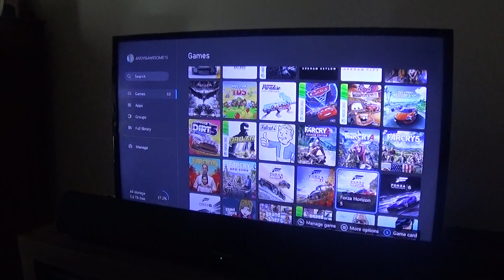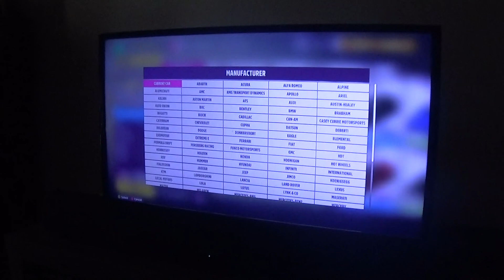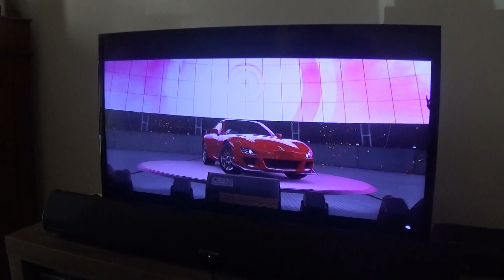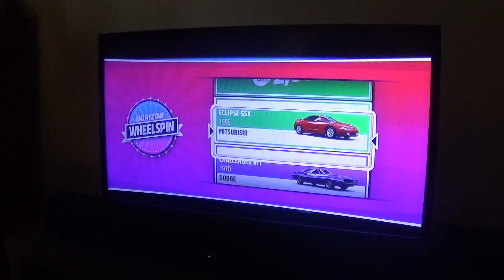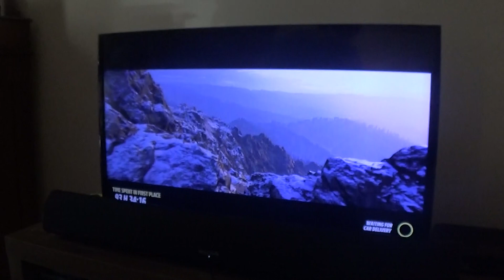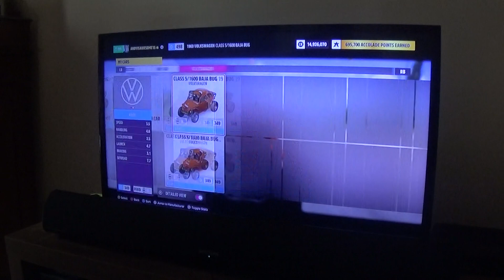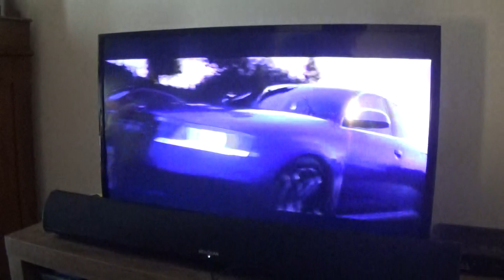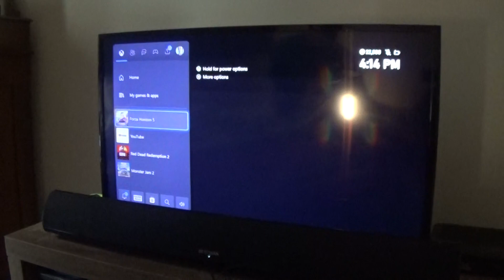Forza Horizon 5 Part 489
Welp, another ForzaThon Series: It Celebrates the Day of the Dead in The Horizon Festival, welp we got a lot to do in this ForzaThon series, a lot of new cars to unlock and a whole lot of fun.